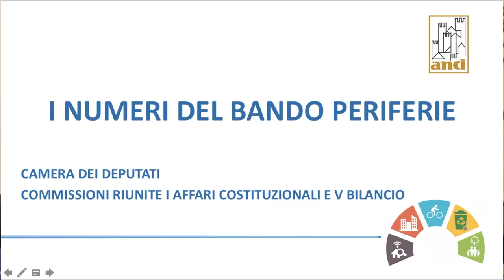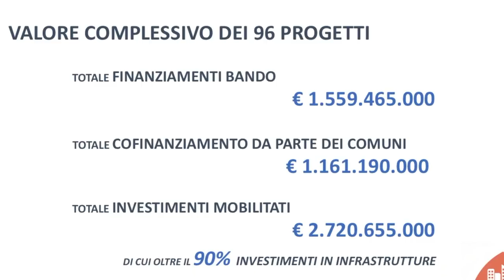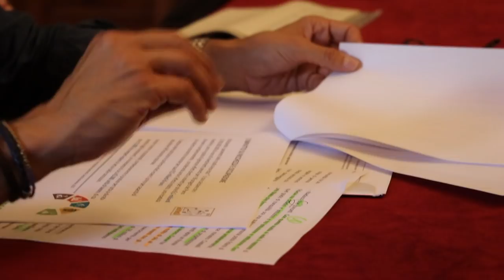Ora è il momento di pensare a rimini: ultimo appello - L'intervista al Sindaco Andrea Gnassi